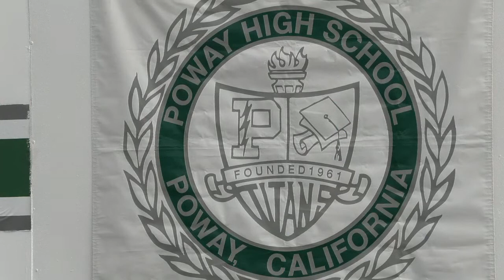Poway High School 2023 Graduation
5:15pm

Graduation Ceremony
When
Fri, June 9, 5:15pm – 8:00pm
Where
Poway High School, 15500 Espola Rd, Poway, CA 92064, USA